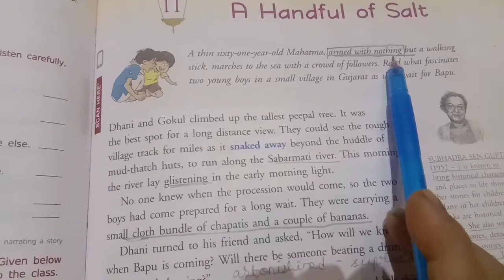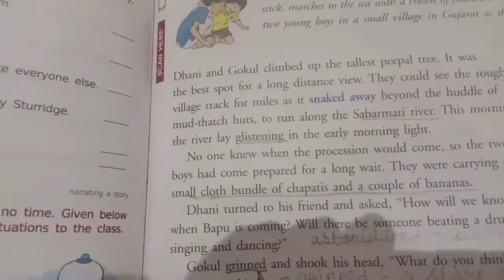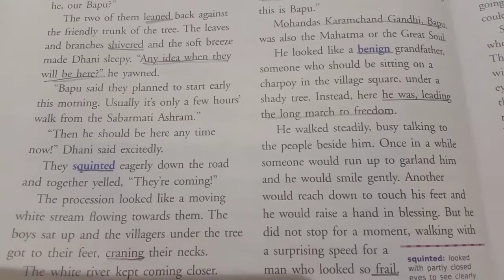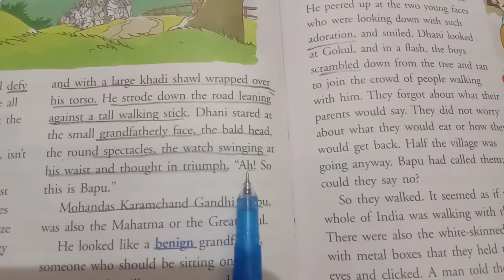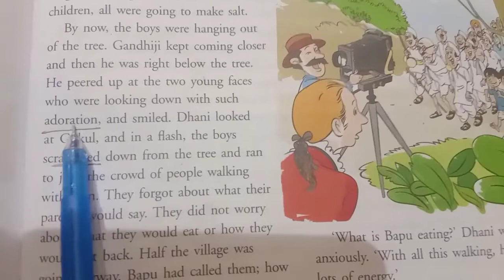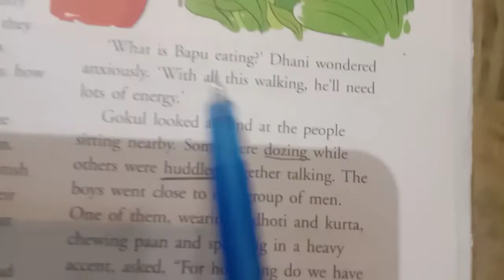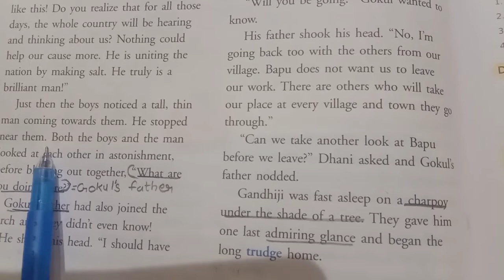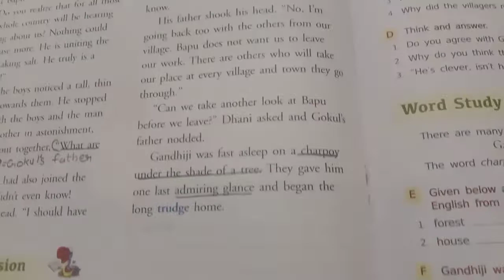A Handful of Salt class 6 , explanation in hindi, Gem's English Reader ICSE board.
Easy way to understand the chapter in Hindi.